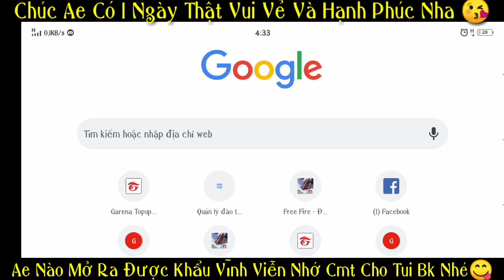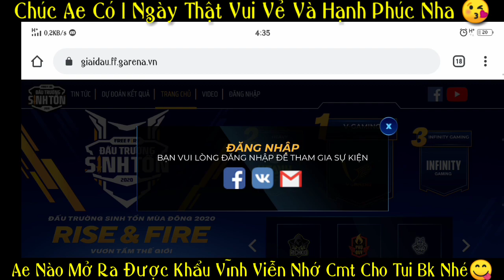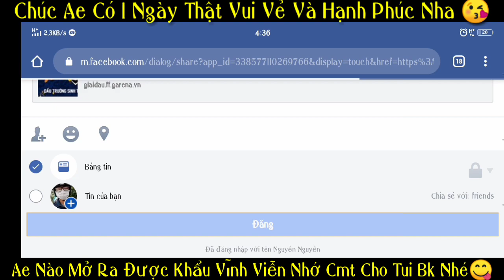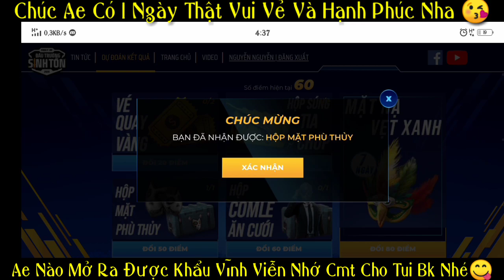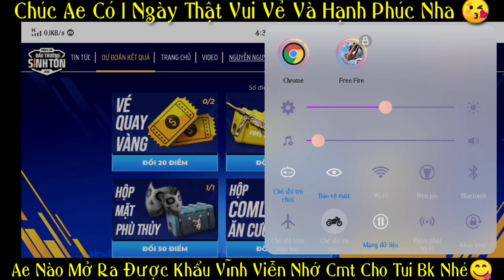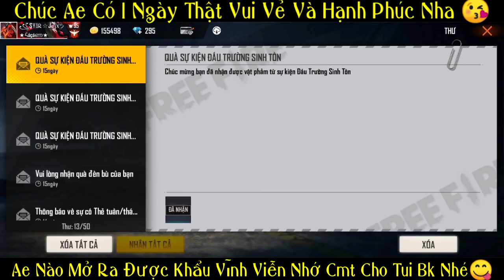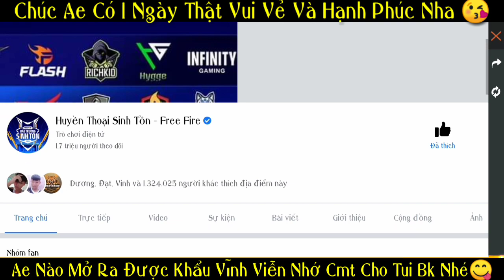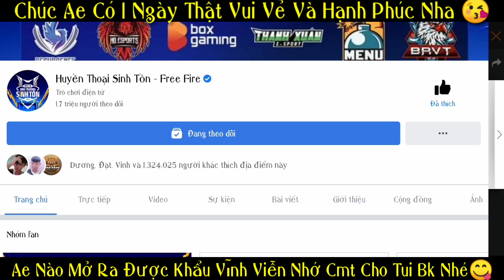Cách Quy Đổi HH Tâm Vàng Nhận Quà Ngon - Mẹo Săn GIFCODE Hành Động Ngai Vàng Free | Star Jinx